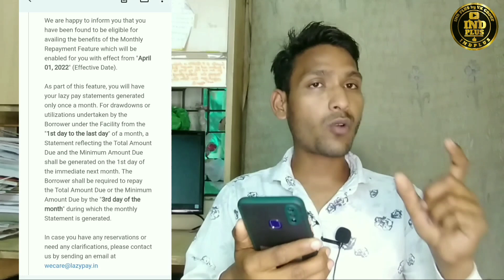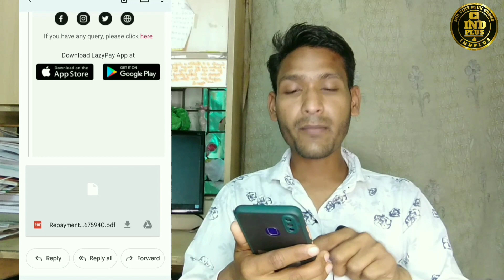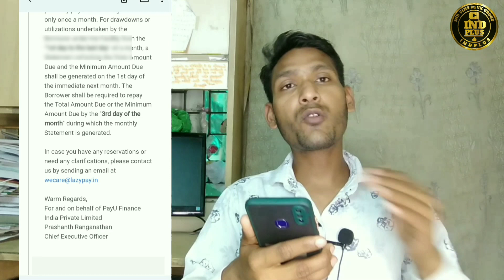lazypay pay later good news use & Repay in 1 month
🙏Welcome guys our Channel 👍
👉 IND PLUS 👈 Please Subscribes